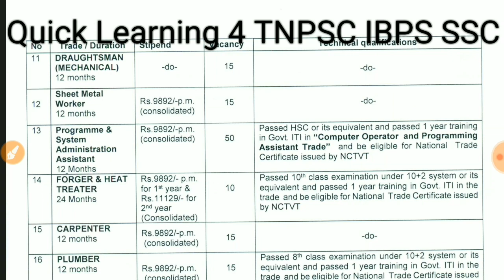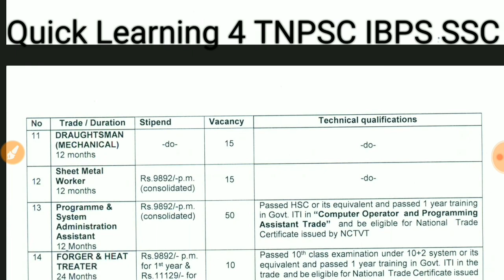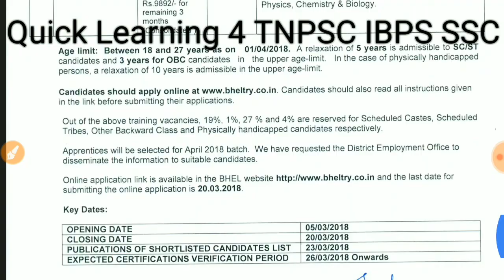BHEL - 900+ Job Vaccancy | 12000 Salary